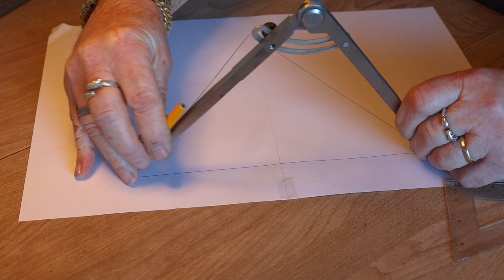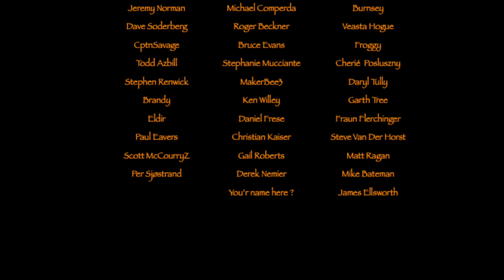My 5 C's.....Introducing Cornelius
In this video I'm bringing my new dog Cornelius, with me out to my Cimbrer Camp for the first time. A wonderful day, where Cornelius showed that he's a real outdoor dog that enjoy the nature just as much as I.
Hope you'll enjoy this video and my little new companion.

Also a little DIY project where I show how to make a little fire pan/skillet that you can hang over the fire.